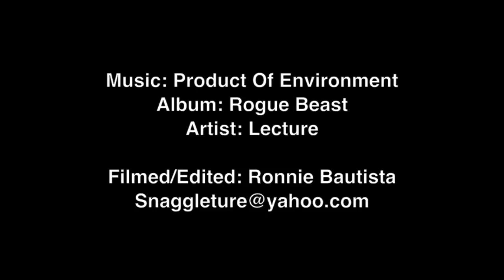Fabricio Camoes Training HL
Current UFC Fighter Fabricio 'Morango' Camoes prepares for his upcoming bout with Melvin Guillard.
UFC 148 July 07,2012 on Pay Per View!